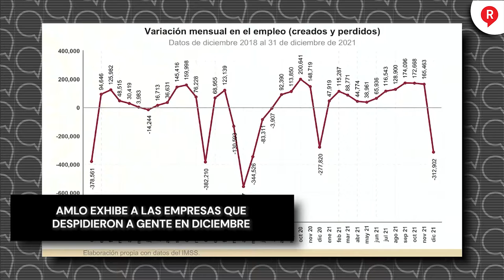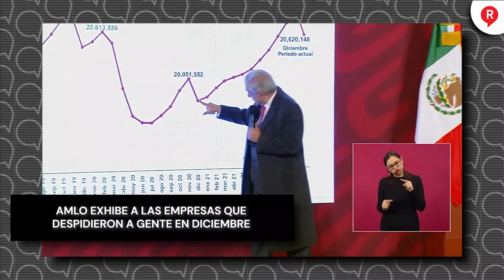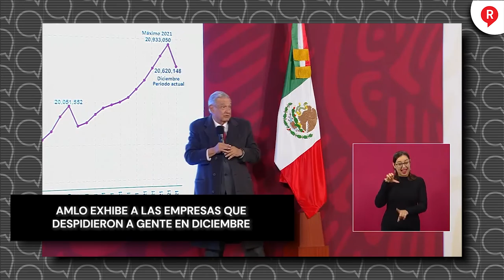AMLO exhibe a las empresas que despidieron a gente en diciembre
VIDEO El presidente AMLO señaló que empresas simulan despidos de trabajadores en diciembre para no pagar prestaciones y los recontratan en enero.